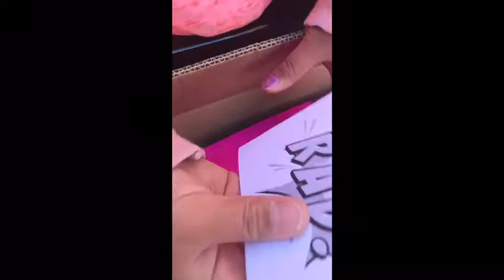Unboxing Mini Skateboard for ate Elyzza’s present